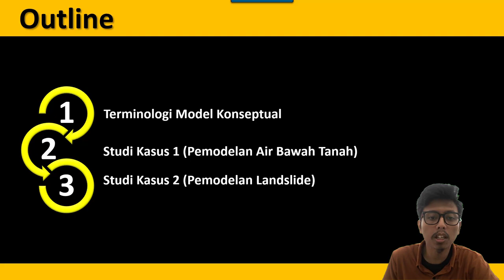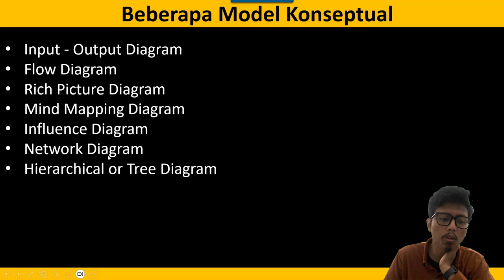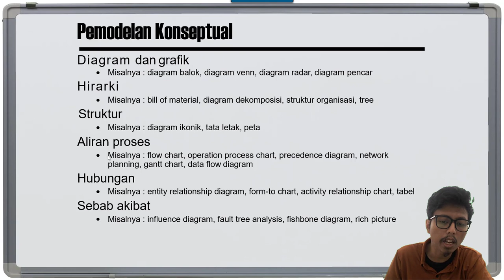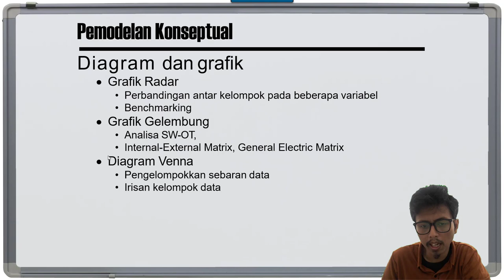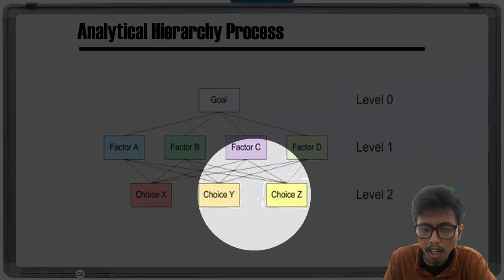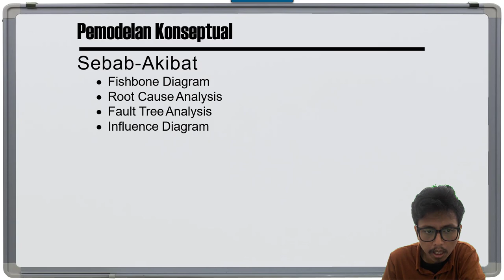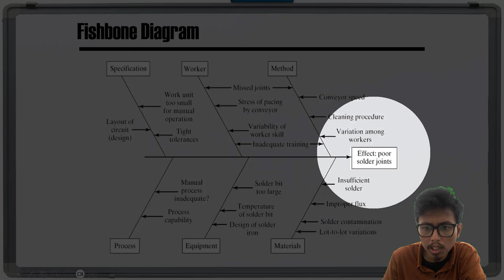Sistem Informasi & Pemodelan Bencana Geologi (SCGL604165) - Pemodelan Konseptual Part 1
Kali ini materi perkuliahan daring (PJJ) akan diisi kembali oleh materi perkuliahan dari kelas Sistem Informasi & Pemodelan Bencana Geologi. Materi ini akan dijelaskan oleh salah satu dosen program studi S1 Geologi UI yaitu Muhammad Rizqy Septyandy, M.T. Tema untuk pekan ini adalah Pemodelan Konseptual Part 1. Pada video ini akan dibahas mengenai Terminologi Model Konseptual. Jadi tunggu apa lagi. Mari dinikmati suguhan kuliah daring ini sambil mengisi waktu di rumah. Apabila ada pertanyaan silakan tuliskan di kolom komentar.